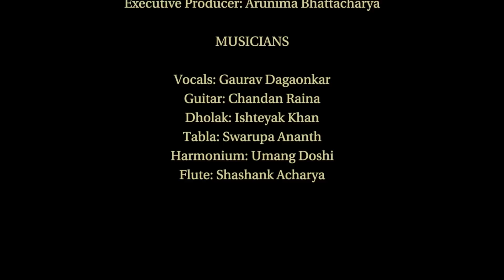Pee Loon / You Sang To Me - Gaurav Dagaonkar (Synchronicity) OFFICIAL !!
Firstly I'd like to say a big 'Thank You!' to all the fans and subscribers for giving so much love to the first 2 songs of the Synchronicity series! This one is dedicated to all of you!

This time we've got a blend of two of my personal favourite songs: Pee Loon (Film: Once Upon A Time...In Mumbai, Music Director: Pritam) and You Sang To Me by Marc Anthony. We've tried to give this track a new sound by using Indian rhythm instruments - The tabla and the dholak. Hope you guys enjoy this one as well!

Credits:
Music Producer: Gaurav Dagaonkar
Arrangements / Programming: Dipanjan Guha
Mixed & Mastered by: R Nitish Kumar
Recording Engineer: Sanjay Thapa (Re N Raga Studios, Mumbai)
Executive Producer: Arunima Bhattacharya

Musicians:
Vocals: Gaurav Dagaonkar
Guitar: Chandan Raina
Dholak: Ishteyak Khan
Tabla: Swarupa Ananth
Harmonium: Umang Doshi
Flute: Shashank Acharya

Video Directed By: Joydeep Banerjee
D.O.P: Manish Acharya
Edited By: Aditya Gulve
Smoke Online: Gunjan Sharma

Gaurav Dagaonkar is a music composer / singer from Mumbai, India.
His chartbusters in Bollywood include the recent hits "Kafirana (I Want Fakht You)" from Joker, "Soniye" (with Rahat Fateh Ali Khan) and the college anthem "College Days"